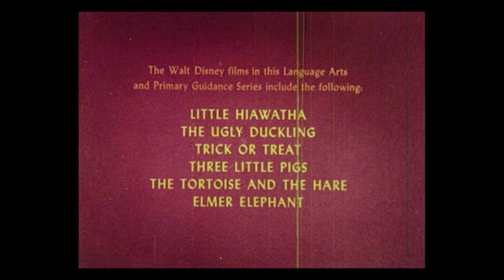Silly Symphony – Three Little Pigs (1933) – Walt Disney Educational titles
Yet another reissue version of the 1933 short Three Little Pigs, this time from the early 1960s as part of a series from Walt Disney Educational Materials. Judging from the title card and the closing title, this is based on the mid-1950s non-theatrical reissue. But unlike that version (also featured in the 1973 compilation Milestones in Animation), the peddler scene this time has both the new animation and the new dialogue. Scanned from a 16mm Kodak SP print from 1981.